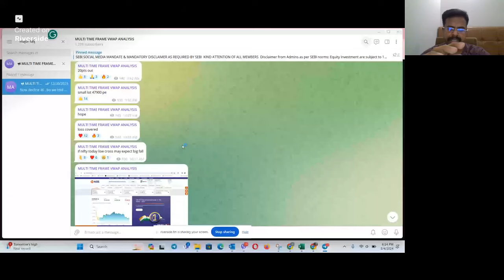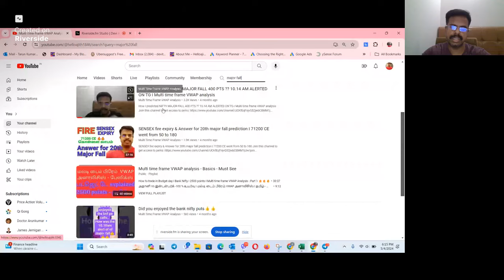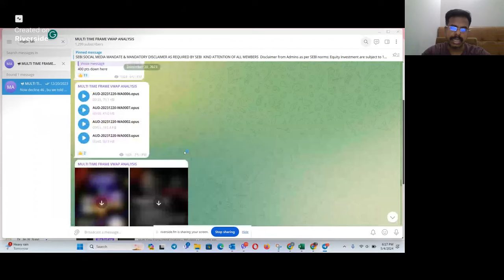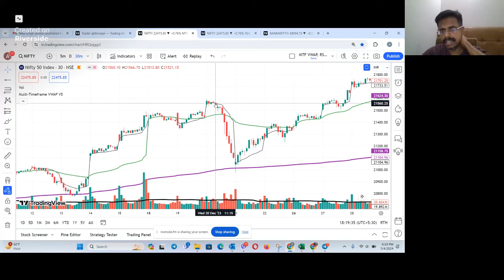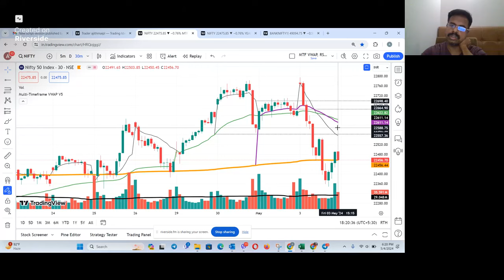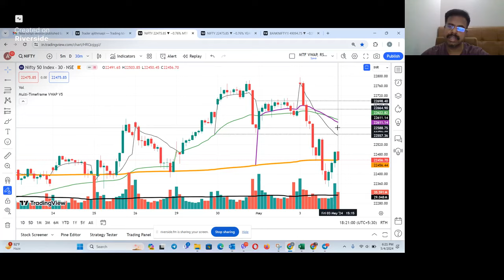NIFTY MAJOR FALL 350 PTS ?? Classic Example of Change In Sentiment - Part #2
Technical analysis
Trading
Forex trading
Stock trading
Financial markets
Volume analysis
VWAP
Price action
Indicators
Trading strategies
Support and resistance levels
Trend identification
Trade entry and exit
Investment analysis
Financial education.
vwap indicator
vwap trading
vwap explained
Renaissance Technologies
Quantitative investing
Investing legends
Wall Street billionaires
Trading algorithms